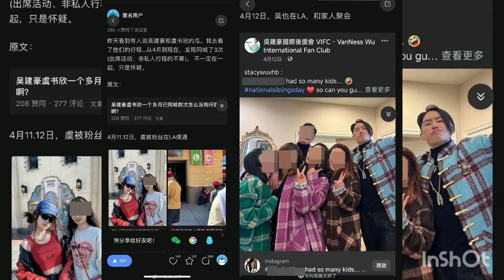Esther yu and vaness Wu Taiwan Actor Are Dating//Dumps Dylan wang